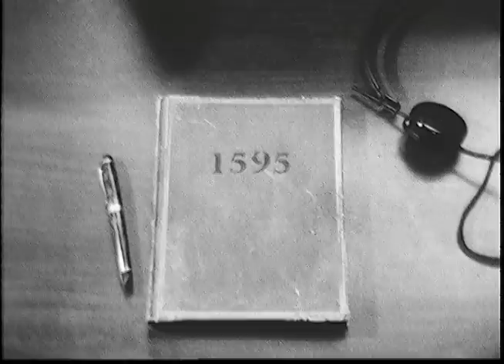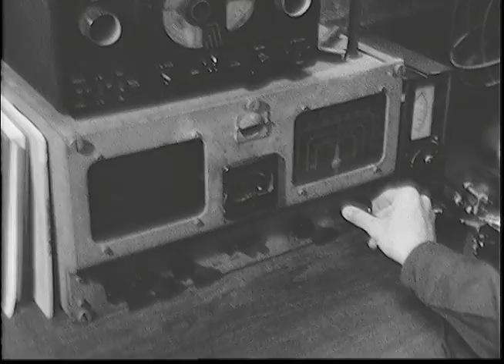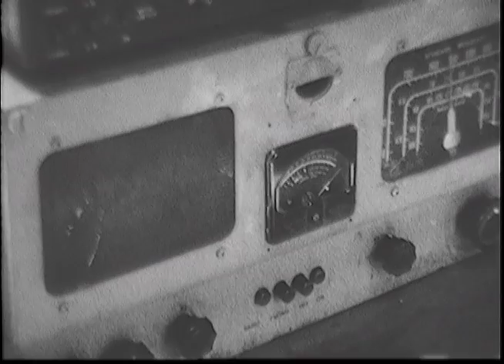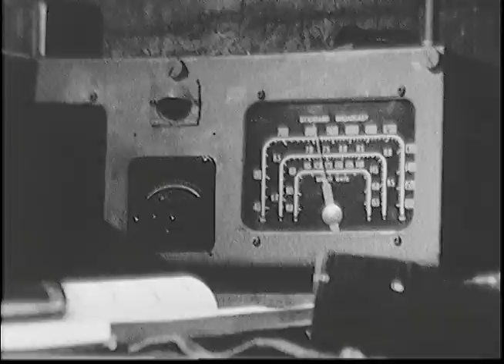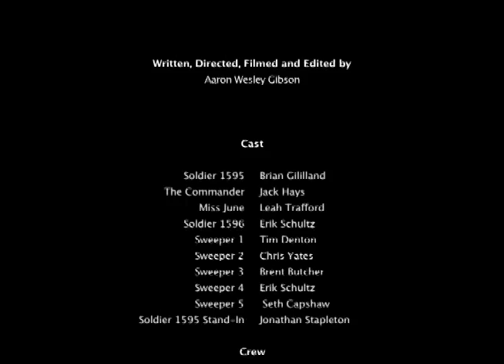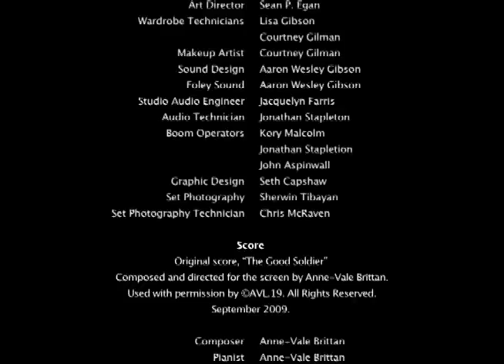The Good Soldier - A Super 8 Film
ABOUT:
The Good Soldier is a WWII era nostalgia film with a Hitchcockian slant. A solitary soldier struggles for self-preservation as his situation appears more dire with each passing day. If only he can determine, “Who is the enemy?” he could save himself. But by then, it might be too late.This film deviates from digital cinema and opts for an old-school medium: Super 8 film, but applies new-school methods of editing and sound.Super 8 is often over-looked as antiquated, impractical, and difficult to use. Truth is, it is. And I like that. I also like that it produces a picture unparalleled in artistic expression to digital. It has a quality and history to it that is rich for storytelling.

TECHNICAL NOTES:
Shot on Super 8 film, Kodak Tri-X 7266 B/W Reversal film. Canon 814 XL-S camera. Digital audio captured on Edirol R-09 using shotgun mic (don't recall model). Developed and transferred at Yale Film and Video in Burbank, CA using Rank Cinetel process (frame by frame scanning). Transferred to hard drive and mini-DV tapes. Edited at home using Final Cut Pro. Additional audio work, voiceover and radio voice, performed at NewsOK studio. Foley sounds performed in garage (at home) using digital audio recorder (Edirol R-09). Sound sync performed on-the-fly using clapboard during production and then syncing in Final Cut.

LOCATIONS:
Primary location - Rocktown Climbing Gym (old grain silos), Oklahoma City, OK. Sutton Wilderness in Norman, Oklahoma. Residential home ("Dr.Joe's") in Norman, OK

PRODUCTION - Shooting Film

Principle photography for the film took place in August 2009 - the hottest time of year in Oklahoma. the plan was to begin earlier, but of course schedules get pushed back and pushed back and next thing you know it's August. While the heat was a factor, there were few complaints from the crew - I guess, being Okies were all pretty used to the heat and humidity. The only real problem was for the actors playing the Sweepers. These guys were dressed in pants, long sleeves shirts, gloves, modified military ponchos with hoods, and face-masks! Talk about some sweating and suffering. But these guys did an incredible job and really made the best of an uncomfortable situation.

We narrowed the schedule down to a handful of shooting days over the period of two weeks. There was some follow-up shooting to capture random scenes - but for the most part, the bulk of the picture was shot within about 3-4 days.

[POST-PRODUCTION - Developing, Transferring, and The Art of the Edit]
After the film was shot it was sent to Yale Film and Video in Burbank, CA to be developed and transferred. Luckily, the developing/transferring portion fell within a previously scheduled trip I had to San Diego, CA - so I was able to take a day and drive up to Burbank to be present for the transfer.

The rough cut of the editing phase took approximately 6 weeks. Then several more weeks past making additional tweaks and changes.

FESTIVALS:
Shown at the Cambridge International Super 8 Film Festival in Cambridge England, April 2010
and deadCenter Film Festival 2010, Oklahoma City, OK